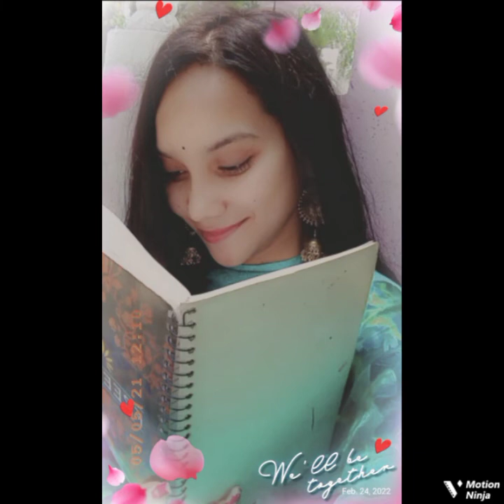Cuteey Fm 5.5❤me 12 am Beautiful song 🎵🎵🎵radiojockey